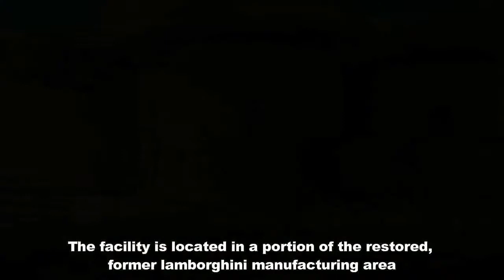House Of Music In Italy As Nine Circular Pavilions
a cluster of nine circular buildings form the new ‘house of music’ within the campus of the music society of pieve and music school in bologna, italy. the distinctive series of pavilion-like buildings are organised around a ‘piazza’ to host music laboratories and a place of sharing, socialising among the students. MCA (mario cucinella architects), the firm in charge of completing the project followed an architectural language derived from the musical tradition rooted in the city. this led to the facility being comprised of  various independent elements but when together, visualise and act like a collective orchestra. additionally, the choice of oak wood paneling which wraps the exterior and interior – similar to the bodies of the string instruments –  continues the theme of music, while promoting the containment and amplification of sound inside.